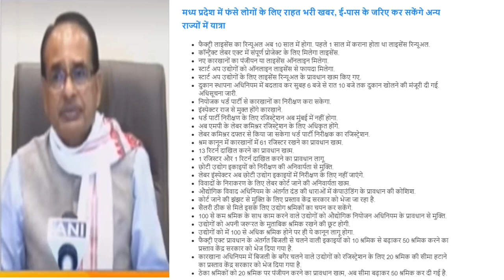शिवराज सिंह का बड़ा ऐलान मध्य प्रदेश के किसानों और छोटे उद्योगों को बड़ी राहत 4 बड़े बदलाव big news